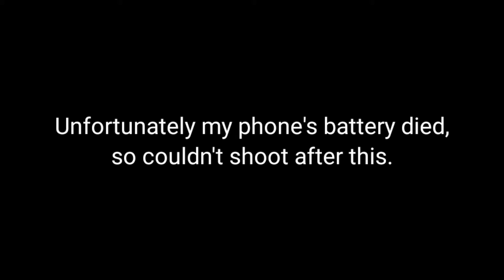DIET karna bohot mushkil hai😥 | Yusuf Khan Vlogs | #36 | Gopro8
Hope you guys have enjoyed the vlog. Keep Loving. Keep Supporting.